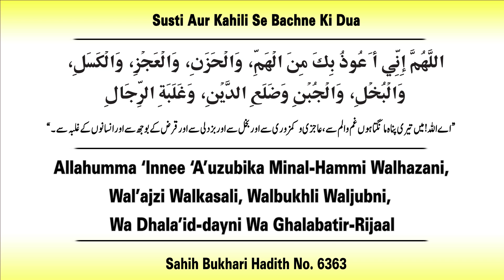Mufeed Hirs Kare Aur Aajizi Chorhe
𝗕𝗢𝗥𝗡:12-Dec-1979.

𝗢𝗖𝗖𝗨𝗣𝗔𝗧𝗜𝗢𝗡: Business.

𝗦𝗔𝗨𝗗𝗜 𝗔𝗥𝗔𝗕𝗜𝗔

𝗗𝗨𝗕𝗔𝗜
- Al-Manar Centre

𝗨𝗡𝗜𝗧𝗘𝗗 𝗞𝗜𝗡𝗚𝗗𝗢𝗠

𝗕𝗜𝗥𝗠𝗜𝗡𝗚𝗛𝗔𝗠
- Green Lane Masjid
- Al-Hijra Masjid
- Muhammadi Masjid

𝗟𝗢𝗡𝗗𝗢𝗡
- Masjid Humera

𝗔𝗖𝗧𝗜𝗩𝗜𝗧𝗜𝗘𝗦 𝗢𝗙 𝗜𝗥𝗖:
IRC TV
CHARITABLE HOSPITALS
PATHOLOGY LABORATORY
STUDY CENTRES
TECHNICAL INSTITUTE
PRODUCTION
REFERENCE BOOKS LIBRARY
CAREER GUIDANCE
CONFERENCE
LADIES' WING
CHILDREN'S WING
WEEKLY LECTURES
EXHIBITION
AL KITAB EDUCATION & WELFARE SOCIETY